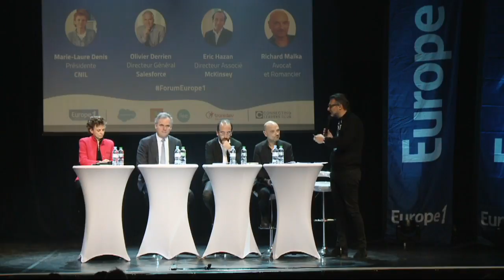Les grands enjeux de notre liberté en 2019 (Débat intégral)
Comment favoriser l’émergence d’un numérique éthique et responsable ? Débat animé par David Abiker, avec :

Marie-Laure Denis, Présidente, CNIL
Olivier Derrien, Directeur Général, Salesforce
Eric Hazan, Directeur associé, McKinsey
Richard Malka, Avocat